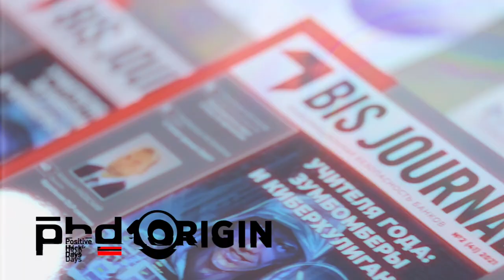PHDays 10 | Омар Ганиев (DeteAct): Разработчики AI-приложений забывают о приземлённых вещах | BIS TV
Как проще всего «поломать» AI-приложение — узнайте от эксперта в области пентестинга, основателя компании DeteAct из интервью на PHDays 10.

Омар Ганиев, эксперт в сфере безопасности приложений и основатель компании DeteAct, представил в программе Positive Hack Days 10: Origin два доклада и пообщался с журналистами BIS TV. Он объяснил, в чём заключается специфика безопасности многих приложений, использующих искусственный интеллект (AI) и машинное обучение (ML).
Для взлома таких приложений далеко не всегда требуются сложные математические методы — успех способны принести и известные технические уязвимости, о которых разработчики, не являясь специалистами в области исследования кода, обычно забывают. Анализ защищённости таких приложений и следование принципам безопасной разработки становятся всё более актуальными задачами, поскольку технологии AI и ML быстро распространяются во все сферы, и среди обрабатываемой ими информации уже сегодня есть медицинские и финансовые данные пользователей, утверждает Омар Ганиев.

Юбилейная конференция по исследованиям кибербезопасности Positive Hack Days 10: Origin прошла 20–21 мая 2021 года в Москве, и вновь стала одним из крупнейших событий отрасли — за событиями в офлайне и онлайне следили несколько тысяч специалистов ИБ, экспертов и разработчиков, начинающих и опытных исследователей кода. Насыщенная деловая программа форума включала несколько потоков технических и бизнес-докладов, круглые столы с представителями вендоров и регуляторов, практические демонстрации и мастер-классы, конкурсы и масштабное соревнование — кибербитву The Standoff.

Интернет-телеканал BIS TV выступает телевизионным партнёром Positive Hack Days 10 и кибербитвы The Standoff.